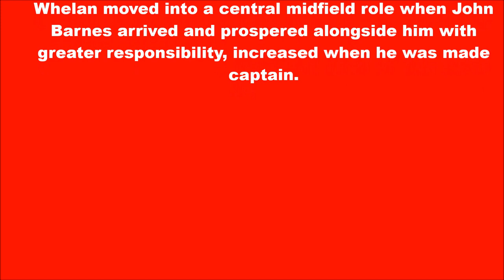Ronnie Whelan – Liverpool Football Club 1979–1994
Ronnie Whelan is a Liverpool legend who scored some vital goals in a red shirt and captained the team.
When Whelan started his career, he was set to become one of the game's greats. The promising Irishman was voted the best young player of the year in his first full season (1981-82) and scored two goals in the League cup final against Tottenham.
Whelan moved into a central midfield role when John Barnes arrived and prospered alongside him with greater responsibility, increased when he was made captain.